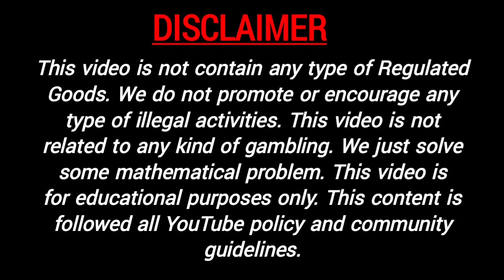Sridevi Night Today 3-1-2022 | Sridevi Night Open | Sridevi Night Close